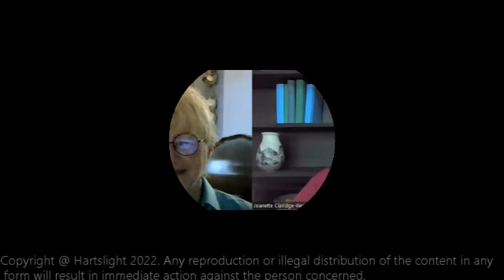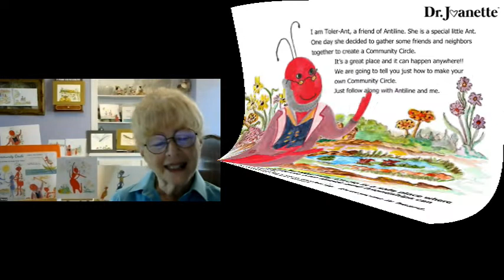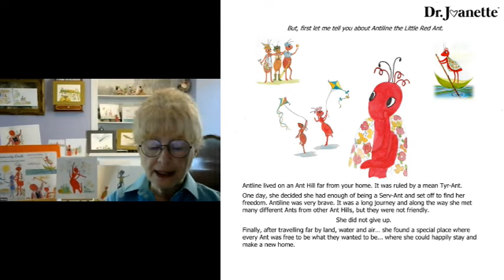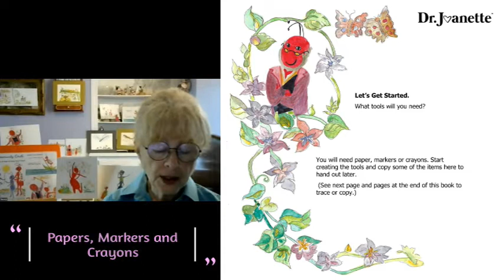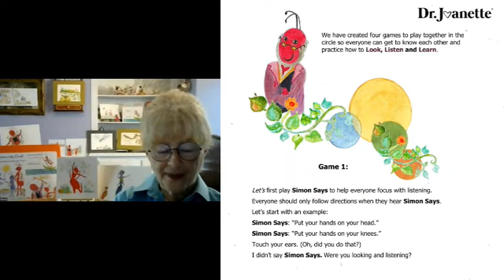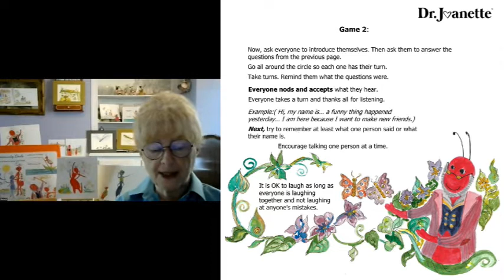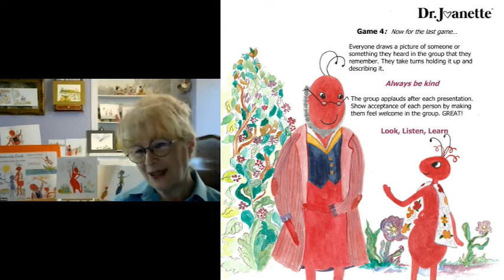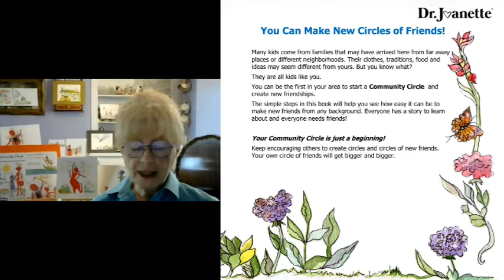HartsLight Kids™ READ ALOUD STORYTIME with Ms. Fern Nissim "Antiline's Community Circle"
𝐇𝐚𝐫𝐭𝐬𝐋𝐢𝐠𝐡𝐭 𝐊𝐢𝐝𝐬™ READ ALOUD, STORYTIME. Joins us as Ms. 𝐅𝐞𝐫𝐧 𝐍𝐢𝐬𝐬𝐢𝐦shares her book "𝐀𝐧𝐭𝐢𝐥𝐢𝐧𝐞'𝐬 𝐂𝐨𝐦𝐦𝐮𝐧𝐢𝐭𝐲 𝐂𝐢𝐫𝐜𝐥𝐞." Antiline's Community Circle is a conversation starter for ages 4-8 years, designed for parents, grandparents, and teachers to initiate discussions on how to gather together friends from different backgrounds.
The third book in the Little Red Ant Series presents a fresh interactive approach to helping children understand the essential skills of learning about each other through practicing simple Look, Listen and Learn steps. This colorful presentation by adorable characters introduced in the Little Red Ant Series books includes particular cut-outs and coloring pages for fun.
The beautiful hand-painted illustrations are created by two friends who collaborated to bring this remarkable story to life with its' messages of Freedom, Family, and Friendship that relate to any family.

  Here's Ms. 𝐅𝐞𝐫𝐧 𝐃𝐚𝐯𝐢𝐬 𝐍𝐢𝐬𝐬𝐢𝐦 social media info:
👉Facebook: Little Red Ant Books